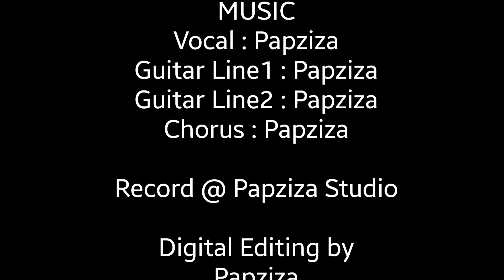อะไรก็ยอม LOSO ( Cover) by Taylor GS mini Rosewood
Cover เพลง "อะไรก็ยอม" วง Losl

เพลงดังอมตะในยุค '90  จากวง Rock ระดับตำนานของประเทศไทย 'Loso'

ฝากติชม คอมเมนท์เพื่อเป็นกำลังใจให้ด้วยนะครับ

อุปกรณ์ : Taylor GS Mini Rosewood 😊
                Zoom H1n
                Samsung Galaxy S10+
                Kinera H3 earphone